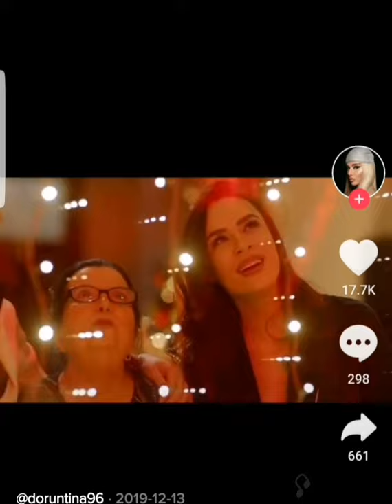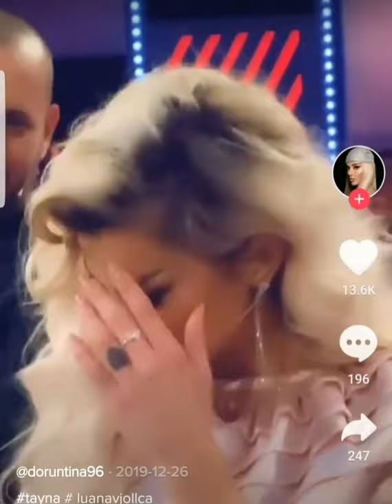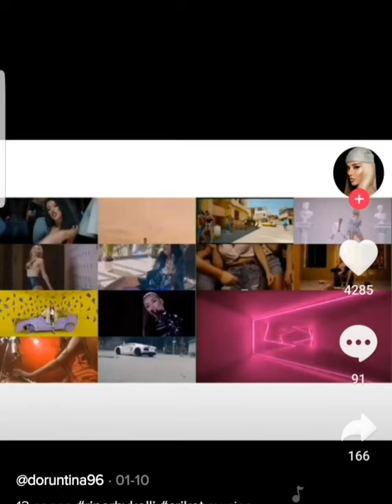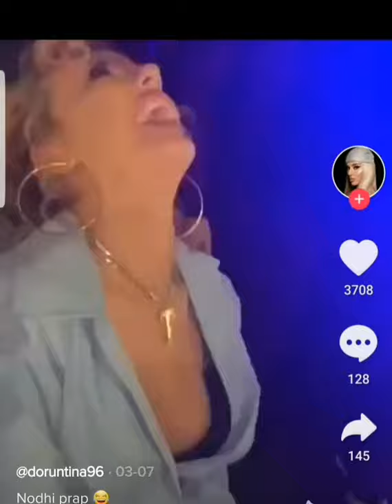Tayna N Tik Tok 2019 2020